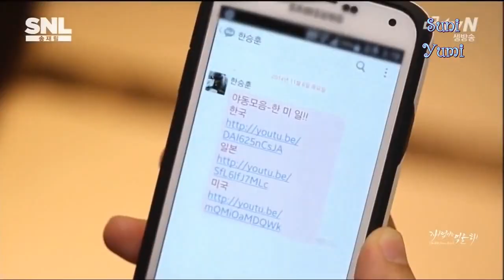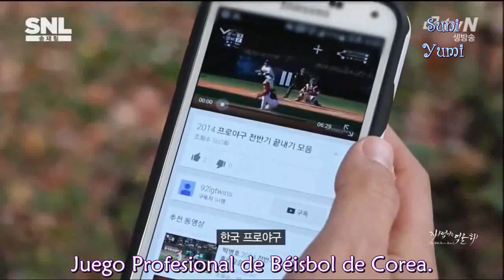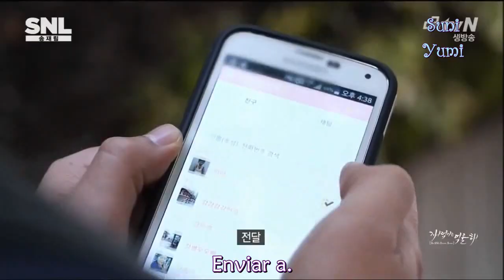SNL KOREA Episodio 32 Song Jae Rim [Sub Español]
SUBTITULOS EN INGLES POR  AHGISAE (En el video esta el link para verlo con subs en ingles)
Una pequeña parte de Song Jae Rim en el programa SNL.
Disfrutenlo!!